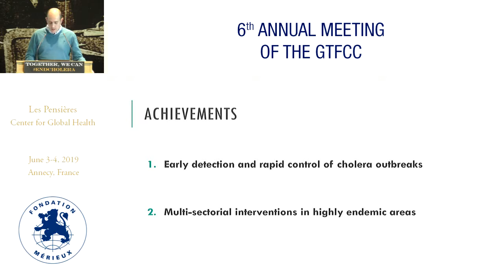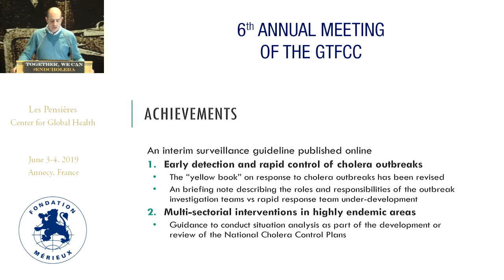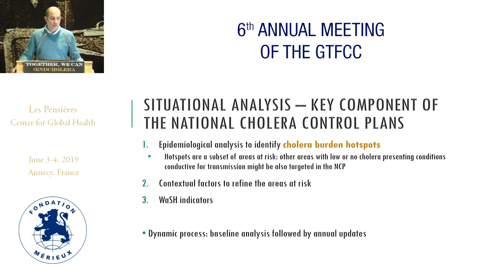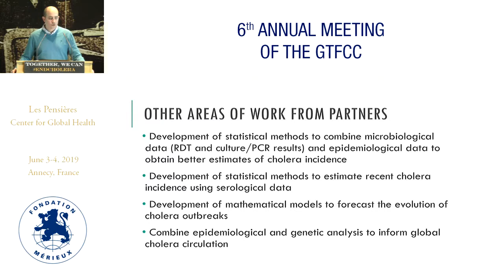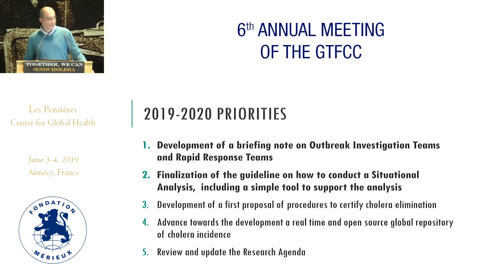Update from the GTFCC Working Group Chairs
Francisco LUGUERO